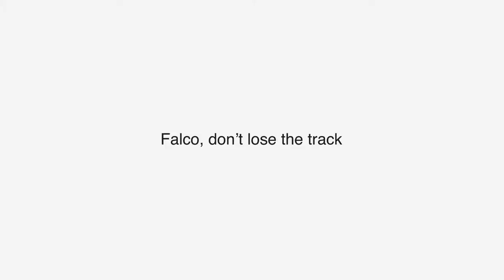Elastic Technologies - Falco (en)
- It is a mobile personal assistant for the factory managers.

- Offers relevant information to the management team and helps in the control and supervision of the production centers. Thanks to our software and mobile device that we provide (Tablet or Smartphone), the user can know in real-time the unexpected stops of the factory, the production levels grouped by shifts, the machine performance, the scrap as long as custom values that could be of interest.

- Falco allows retargeting the commercial strategies at any given moment. Also allows to inform the QA department of the crucial events that could affect the quality of the final product. Whatever interpretable information that your machine offers and is needed in order to take strategic decisions, Elastic Technologies will provide in an easy and pleasant manner.